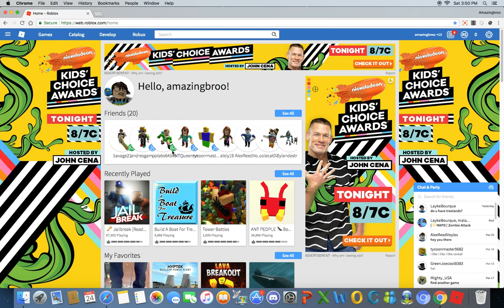ANOYING ADS!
this went the next level :l